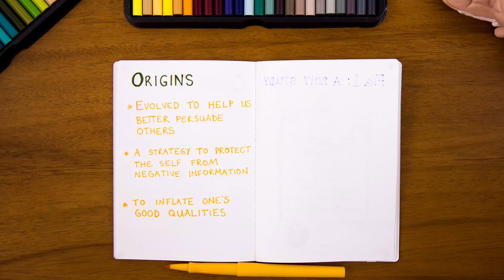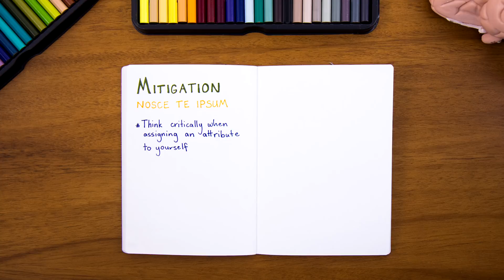Why You Lie To Yourself More Than Others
Do you lie to yourself? Be... honest. This week we cover the psychology of self-deception.

Humans are complicated: a tangled web of amazing biology and bad behaviours. This illustrated field guide will equip you with the necessary tools to navigate the lying, jealous and judgmental tendencies of your fellow humans. This week we explore self-deception, the act of lying to yourself.

This episode was written by Bahar Gholipour and filmed by Dominique Taylor. Animations by Vanessa Hill.
And thank you to Mike Rugnetta for his help improving the audio.

REFERENCES 📚
The Elements of a Scientific Theory of Self‐Deception: